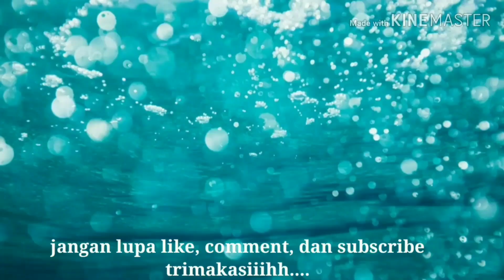TKW HONGKONG DAPET INI DARI MAJIKAN || SHEUNG SHUI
alhamdulilah,dpt majikan baik,br krj 3 bulan sdh di ksih baju sama majikan,care bnget sm saya tmn2,smg seterusnya sprti ini,nyaman..aamiin.